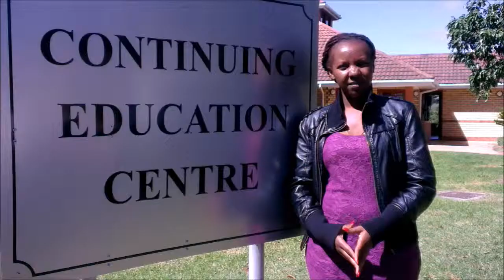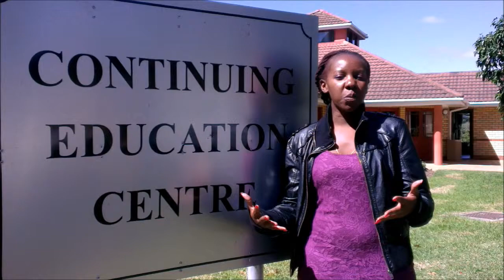Fundamentals of Social Accountability Monitoring Course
Lindiwe Ngwenya from ZWRCN discusses her experience with the training course in Fundamentasl of Social Accountability Monitoring at the Public Service Accountability Monitor at Rhodes University